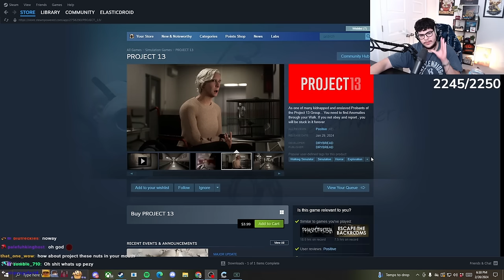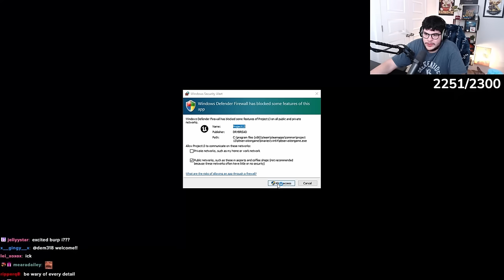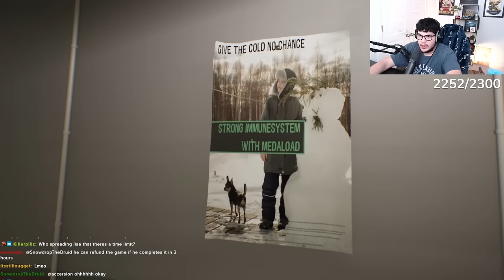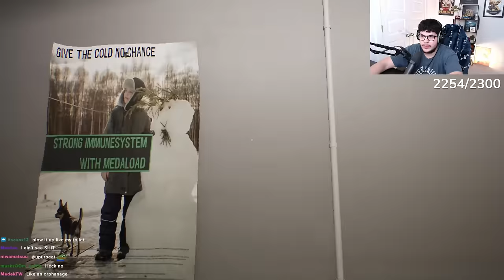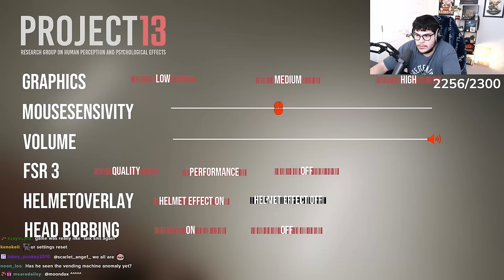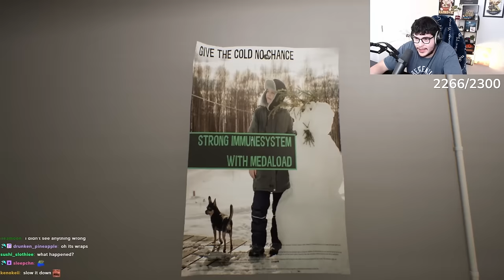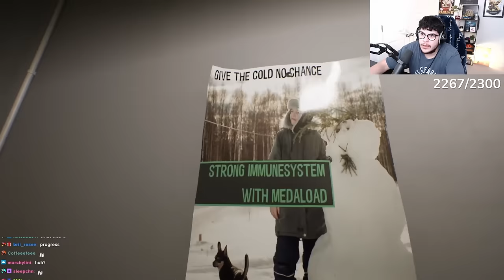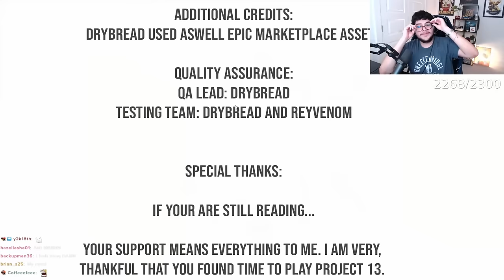This Anomaly Game Made Me Go Insane | Project 13 [VOD]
What ever happened to the other 12 projects?